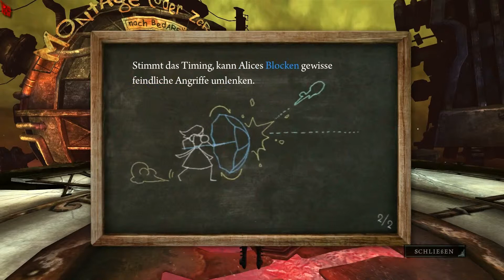Alice Madness Returns #6 Schmelz(tee)kessel und Verzweiflung